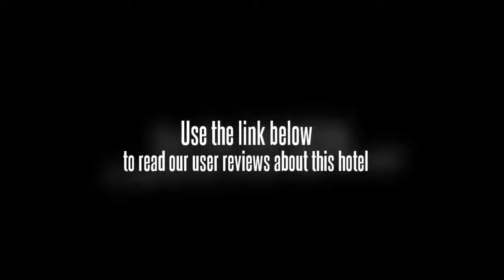K.T. Grand Hotel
Well situated in the town centre is the K.T. Grand Hotel.